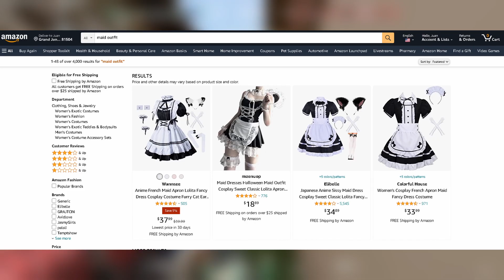Cypher gets EGIRLS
Cypher is the best agent
Cypher set ups
Harbour valorant

flirting with girls on Valorant...